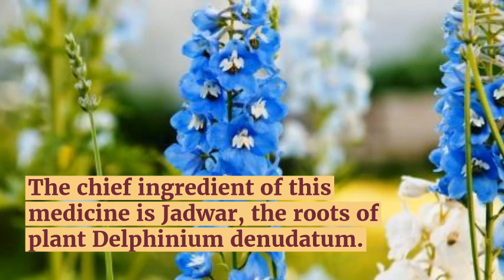Habbe Jadwar,Benefits, Price, How to use, Side effects Swasthyashopee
For Purchasing -,Benefits, Price, How to use, Side effects Swasthyashopee

swasthyashopee
swasthya shopee